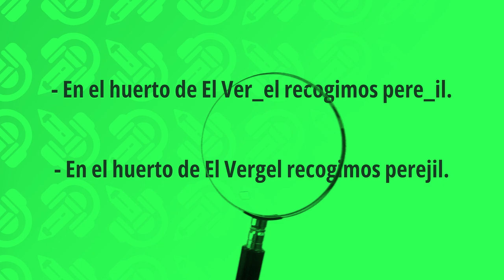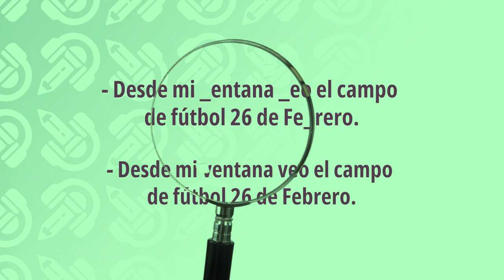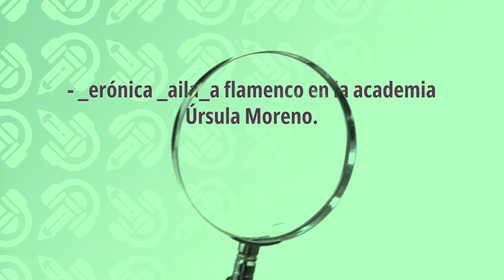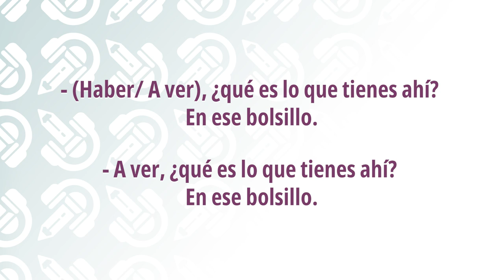Juego para practicar ortografía 3º 4º Primaria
Hoy toca un vídeo diferente. Espero que hayas repasado nuestros contenidos de ortografía porque hemos preparado un juego para poner a prueba tu aprendizaje. Te presento 'El detective de la ortografía'. ¿Quieres conocer mi lupa mágica?